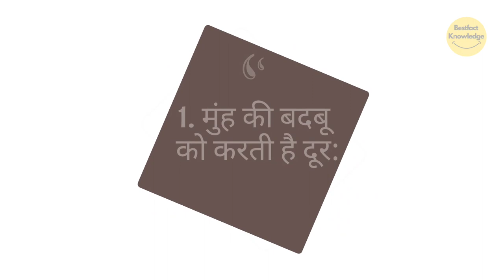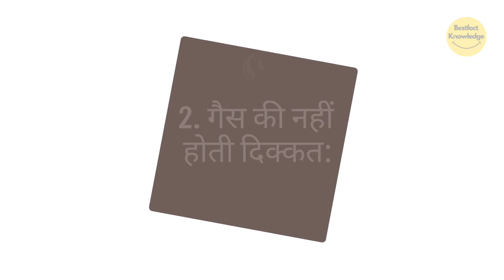हरी इलायची के फायदे | Benefits of Green Cardamom